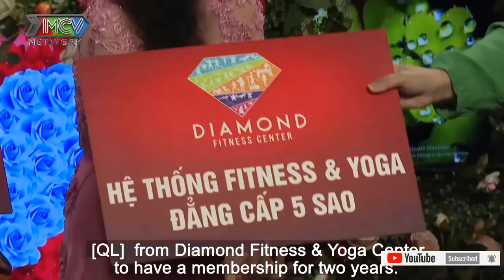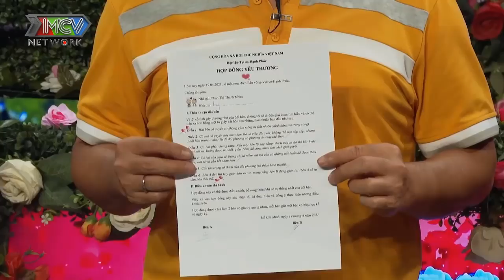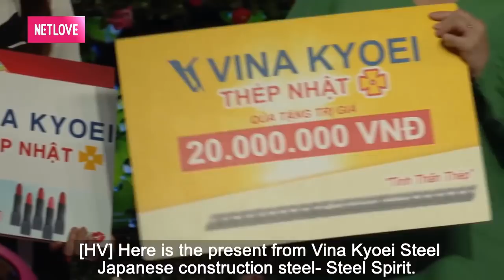CÔ NÀNG XINH ĐẸP KHÔNG THÍCH BẠN TRAI NGHE LỜI MẸ và CÁI KẾT | 69 CÁCH YÊU